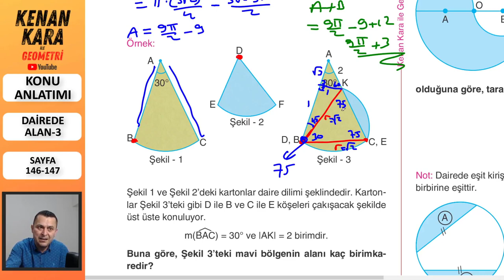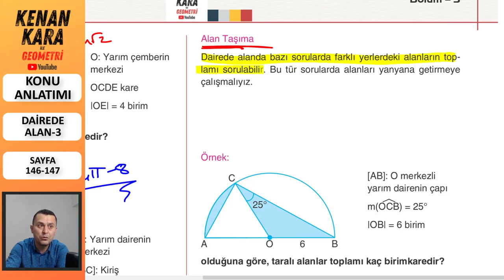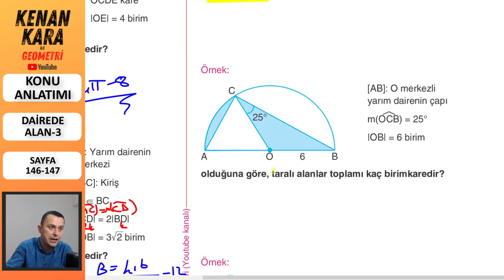Dairede Alan-3 (Konu anlatımı)